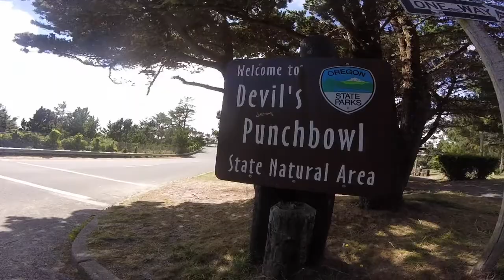EXPLOREGON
Just a few of my favourite spots in Oregon